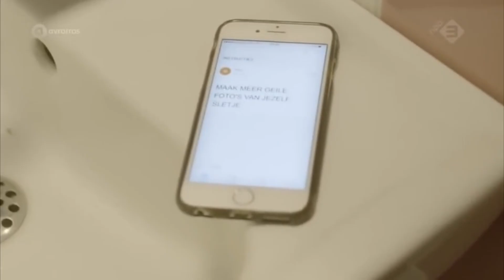GECHANTEERD MET VIDEO!?!?!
AAA ONEE HOE GAAT DIT VERDER!!??!!

LKUUUSJEEEEE

Outro: SEKS - Veras